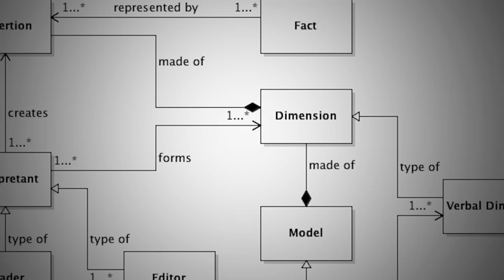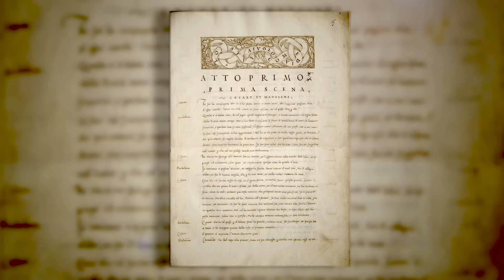DH in Practice - Digital Scholarly Editions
This video is part of the dariahTeach platform an open-source, community-driven platform for high quality teaching and training materials for the digital arts and humanities. It is part of the course Introduction to Digital Humanities and the series Digital Humanities in Practice.

This video features Elena Pierazzo (Professor of Italian Studies and Digital Humanities, Université Grenoble Alpes) talking about the process of modelling text, arguing that digital editions make scholars think out of the page thus enabling a process of theoretical enquiry and experimentation. She also discusses the role of the editor in digital editions and the importance of transforming and preserving texts for the following generations. to take our courses and workshops.